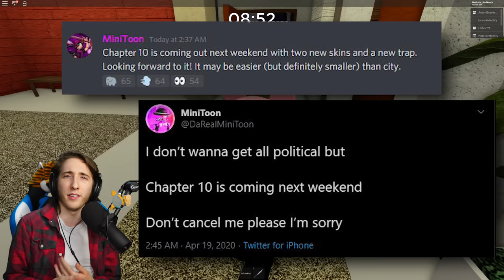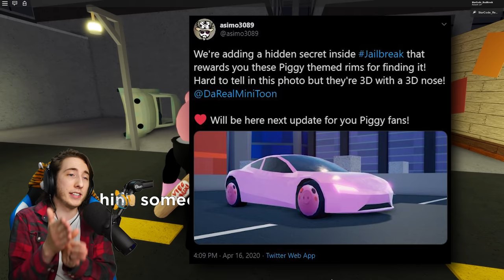PIGGY CHAPTER 10.. THE BANK!? (Map Revealed)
piggy chapter 10 may have just been revealed by minitoon when he tweeted out money and credit card emojis! is the roblox piggy chapter 10 map going to be a bank!?

credit: isah#7936 & 1M_oh#0001 (for piggy skins)